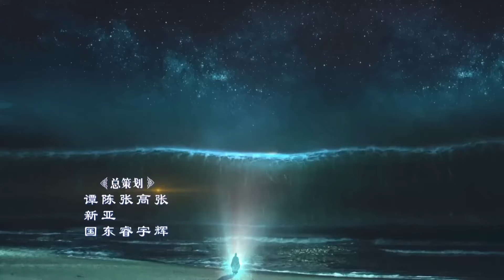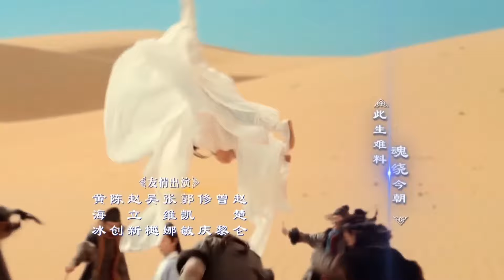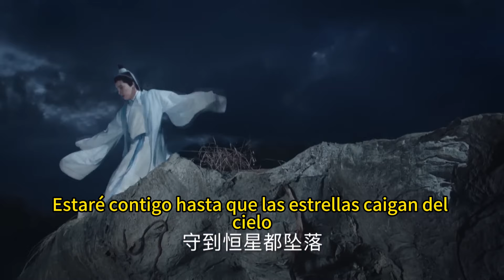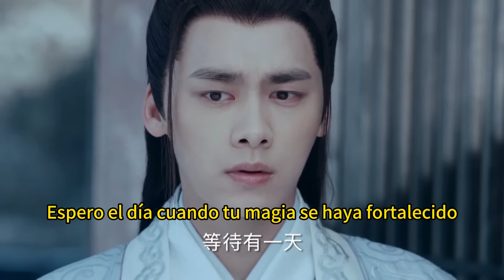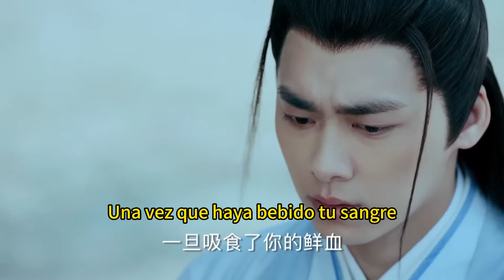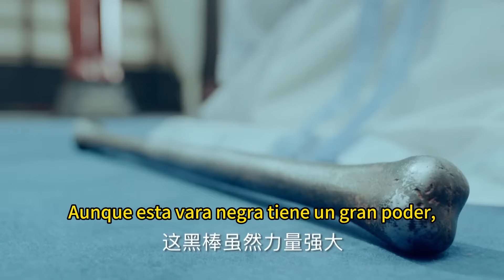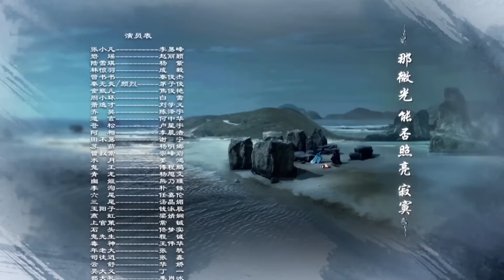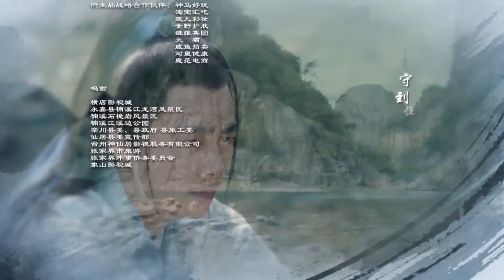【Sub Esp】🥳Aspiraciones Nobles🥳 EP09 | Leyenda de Chusen | Zhao Liying,Yang Zi, Cheng Yi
Sinopsis:
Con solo once años Zhang Xiaofan y su amigo de la infancia Lin Jingyu, son los únicos sobrevivientes de una masacre en su pueblo. Ambos son aceptados y adoptados en la Secta Qingyun (Secta Noble), la líder de los justos y los buenos, donde aprenden los caminos de la Espada Inmortal. Aunque Xiaofan es trabajador y determinado, le cuesta trabajo alcanzar a sus compañeros debido a su ingenio lento, sin embargo un día adquiere por casualidad una "espada dementora", mientras se encontraba entrenando en las montañas.
Durante la competencia de artes marciales celebrada por la Secta Noble, Xiaofan logra entrar en el Top 4. Junto a los otros miembros de la Secta Noble van a la Cueva de los Murciélagos en Mt Kongsan para investigar los senderos de la secta demoníaca, allí Xueqi se pone en peligro pero es salvada por Xiaofan y poco después se hacen amigos.
Una serie de circunstancias hacen que Xiaofan crezca y madure, a lo largo de su viaje conoce a la energética pero arrogante Biyao, la hija del Rey Fantasma. Pronto se hacen cercanos y poco a poco comienzan a enamorarse. Sin embargo el Rey Fantasma intenta derrotar a la Secta Noble, por lo que Xiaofan arriesga su vida, cuando Biyao se entera decide sacrificarse para salvarlo, cayendo en un sueño interminable.
Después de que Biyao sacrifica su vida para salvar a Xiaofan, el queda devastado y buscando vengarse dedica su vida para traerla de vuelta, por lo que entra en la facción del Reino Fantasma y se convierte en la mano derecha de Gui Li, también conocido como el "Señor de la Sangre".
Pronto Xiaofan se encuentra en una búsqueda con la ayuda de sus antiguos aliados Jingyu y Lu Xueqi, así como de su antiguo enemigo Qin Wuyan para revivir a Biyao.